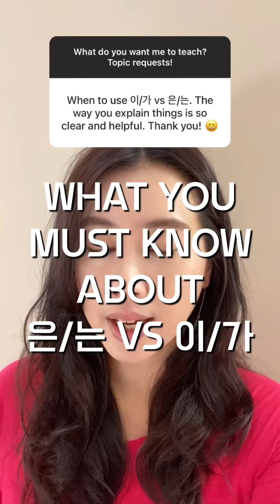은/는 or 이/가! Which one to use?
Here’s the very basic difference between the notorious 은/는 vs 이/가, everyone!

1. Free Hanguel workbook for all
2. Beginning Workbook
3. Intermediate Workbook

My YouTube and Instagram videos are inserted in the PDF for you to play immediately, and there are practice questions and answer keys!